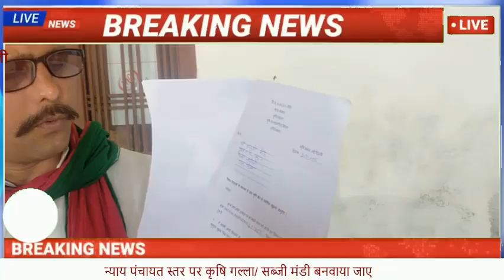देखिये अंजनी सिंह किसान नेता ने अपने साक्षात्कार के दौरान मौजूदा हालात के बारे में क्या कुछ कहाँ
@सम्पूर्ण भारत वर्ष में सरकार द्वारा तय मूल्य पर किसानो की फसल खरीदना अनिवार्य @किसान की हक़ की बात @ग्राम पंचायत स्तर पर किसानों की फसल खरीदना अनिवार्य कर दिया जाए